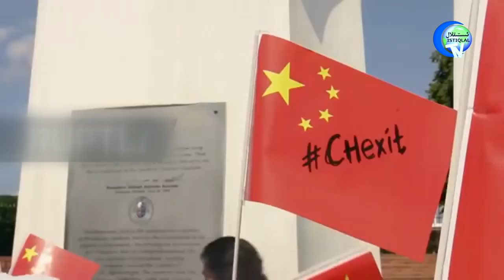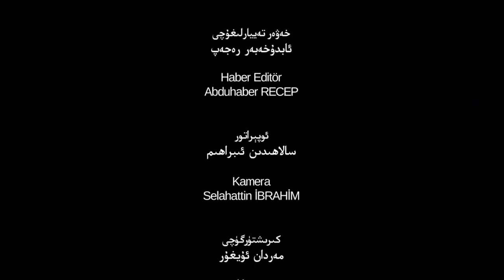ئىستىقلال كۈندىلىك خەۋەرلىرى 2019-06-20